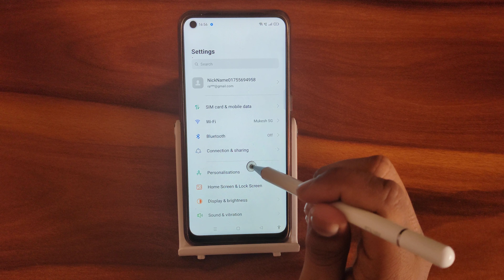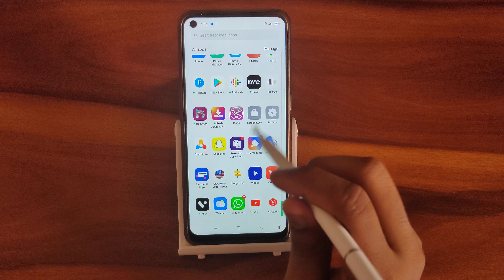How to unpair Wi Fi In OPPO K10 , Wi Fi unpair kaise karen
How to unpair Wi Fi In OPPO  K10
 Wi Fi unpair kaise karen
wifi disconnect kaise karen
wifi reset kaise karte hain
wifi disconnect kaise karte hain
jio wifi reset kaise karen
how to wifi password show
how to wi-fi connect
how to wifi password change
how to wifi scan qr code